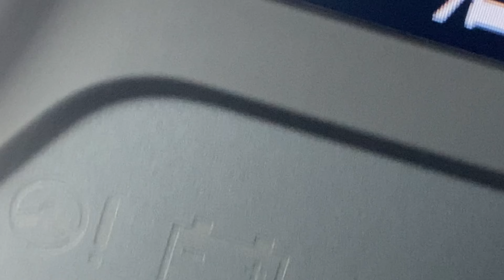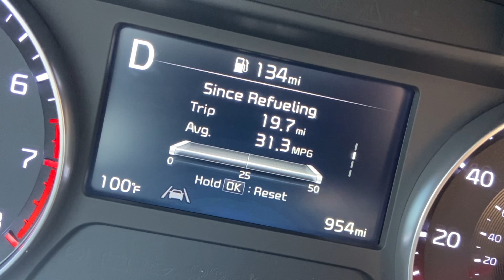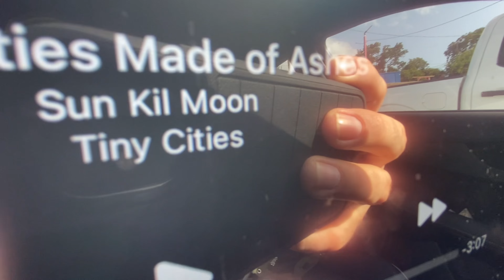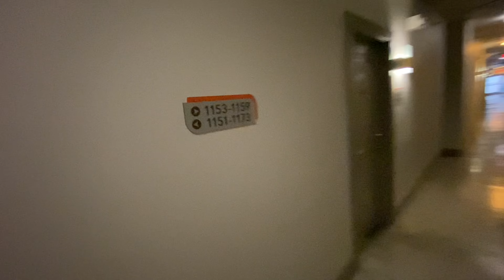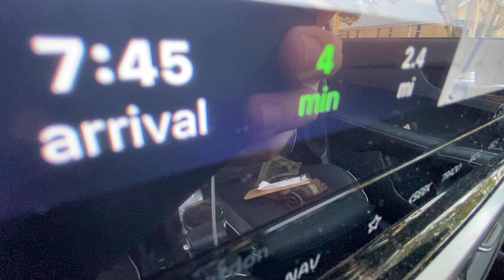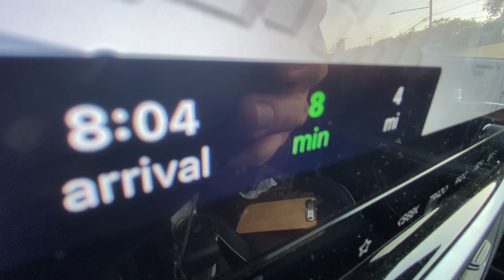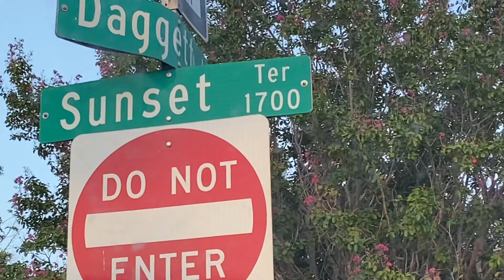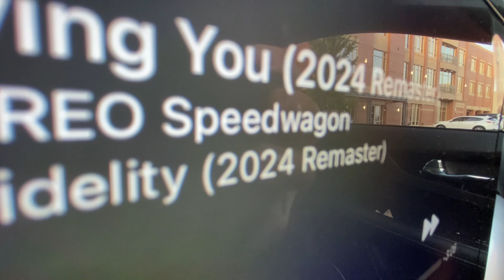R.D. - Raw Hide was a Code Name for Secret Service / Response to Pennsylvania Tragedy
R.D. stands for Restaurant delivery

Also named, Cole Spivey YouTube channel.

Thanks y’all,
TheColeandLindaFilmmakerBand
p.s.s.

Thecoleandlindafilmmakerband

Literature friends.

LLC.